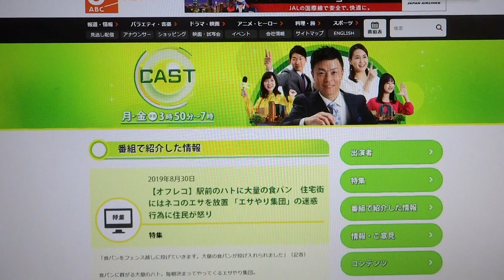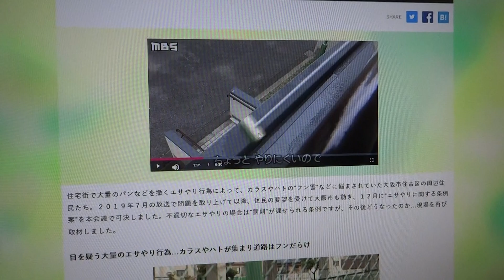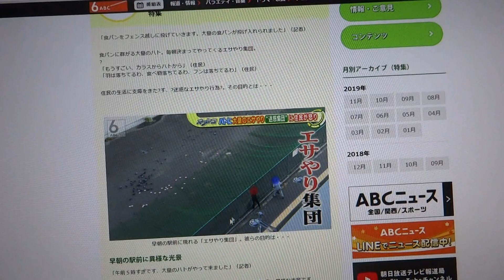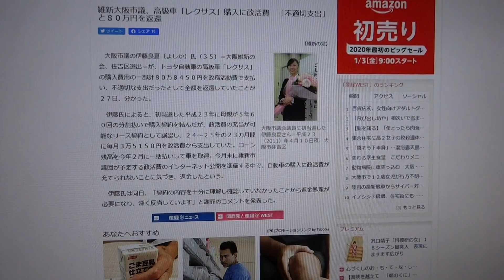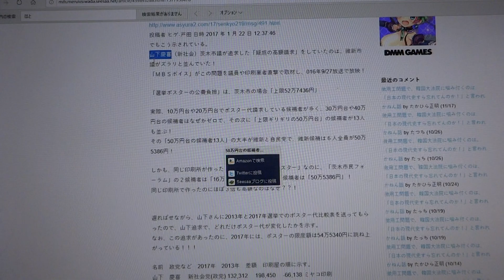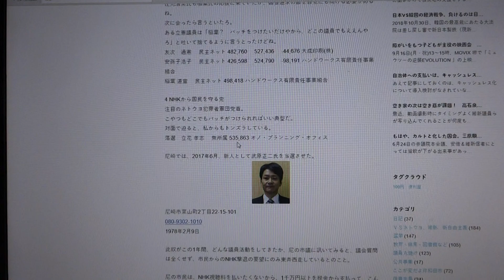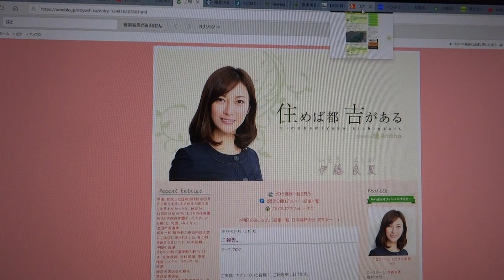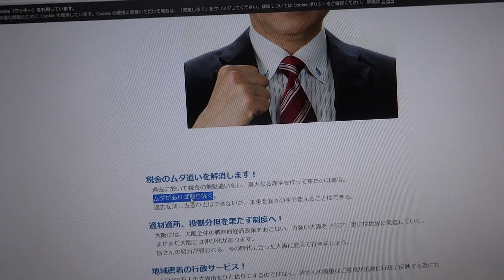ＪＲ我孫子町駅「餌やり掃除条例」報道に見る、朝日の劣化報道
コメントへの返答を求める方は、ブログにコメントください。

朝日の「善ＶＳ悪」の2項対立とした、稚拙な劣化報道によって、地域住民も保護猫活動を行っている人たちも迷惑し、税金の無駄な支出が拡大する話。
そういや、キャストは、画面上に出るテロップの数も多いが、これもボイスオーバーと並んで、（吹き替え）視聴者を小バカにしている証拠。

2019年夏頃より、ＴＶでは浅い内容の報道が繰り広げられてきた。
ssage bod
駅前のハトに大量の食パン

JR我孫子町駅前でハトにエサをばら撒くトンデモ男女【動画】3人組？！禁止にはできない裏事情…

そして、松井一郎（維新）大阪市長が、まちねこ制度や現場の実情を知らず、職員とも相談しないまま、リップサービスで「餌やり行為を規制」発言し、無意味で迷惑なだけの条例が可決。

大阪市でも餌やり禁止条例について(34件)　2019年11月1日
で
「健康局といたしましては「犬猫の理由なき殺処分ゼロ」を2025年までに達成することを目標にしており、その一環として、所有者不明猫を原因とする生活環境被害軽減と所有者不明猫の引取り数削減の目的で「所有者不明猫適正管理推進事業(街ねこ事業)」を実施し、地域猫方式の取組みを支援していることから、規制の対象等については慎重に検討する必要があると考えており、関係部局と調整してまいります」と骨抜き条例にすると公言。

委員会などで責められた松井市長は、
「野良猫へのマナーを守ったエサやりはむしろ歓迎する」
「ボランティアさんが活動しやすい様にエサやり禁止看板は撤去する」
と取ってつけたように、条例の中身がないことをアピール。

それやったら、はじめからつくるなよ！

条例について、保護猫活動をしている方からの見地。
『大阪市「餌やり禁止条例」について＊正しくは条例名は違います。』

５万円の過料も　清掃義務付ける「エサやり条例案」が大阪市議会で可決
12/12(木) 17:19配信

５万円の過料も　清掃義務付ける「エサやり条例案」が大阪市議会で可決（ABC NEWS 関西ニュース） - goo ニュース

そして条例施行後の報道でも・・・・

餌やり規制条例、大阪市で可決　住民は「内容甘い」(19/12/12)

2019/12/20 テレビ朝日 【羽鳥慎一モーニングショー】
‹ショーアップ›なぜ“迷惑エサやり”規制はしても禁止せず

飛び交うカラス...１０年続く『エサやり』にもう限界！大阪市が罰則付き条例作るも「まだやめない人たち」を再び直撃-NEWSミント！

ここでも、行政や議員らの責任追及や、条例の無意味さについての言及はなし。

地域課題を解決することこそが政治家の任務ではないのか？
それを怠った無能集団の政治家↓
大阪府議：
中村広美（公明）が池田太作に拝むしか能がないとしても、
河崎大樹（維新）は、
大阪府立北野高等学校卒業
早稲田大学　法学部卒業
大阪府知事　特別秘書
と、法律についても詳しいはずであり、
大阪市会議員を1期務めている（府議は2期目）ことから、地域の問題として十分認識してたにもかかわらず放置し続けていたのである。

大阪市議：
犯罪者養成政党維新の名を固守すべく、政務活動費をネコババして蓄財に励んでいた「レクサス良夏」こと伊藤良夏の後は、現在妹の伊藤亜実（維新）。
「税金のムダ遣いを解消します！
　過去に於いて税金の無駄遣いをし、莫大なる赤字を作って来たのは事実。
　ムダがあれば取り除く。
　過去を消し去るひとはできないが、未来を我々の手で変えることはできる」
とうそぶく。
ならば、犯罪集団維新の「ムダ」にこそメスを入れよと言うしかない。

井上浩（共産）は4期目で、我孫子とは遠い沢之町の踏切に事務所があるのだが、選挙区内の出来事であり、議員が一人であれば住吉区内の全党員は彼に情報をもたらしているはずなので、知らぬ存ぜぬとは言えまい。

多賀谷俊史（自民）は7期目で、長居に事務所を置くのであるし、一定知恵もあり、コミュニケーション能力もある議員だと見ているだけに、「何をしとったんぞ！」と叱責するほかない。

ちなみにここは2019年4月選挙では定員と立候補者数が同じで、選挙が行われていない。
選挙が行われていても、茨木市にトンズラした選挙公費（ポスター）ネコババ＆私に指摘されればトンズラの「野党でもトンズラを証明しました！」が売りの稲葉通宣・茨城市議も、2015年は民主から出馬し、その後立憲民主に移っている。

稲葉通宣・元大阪市議候補（住吉区）・民主党にブロックされる。

茨木市議選挙に見る、選挙公費ネコババ事例
では、
維新がポスター代金のネコババ追及をされ、それも選挙争点となる中、維新よりひどいネコババを続けた。
ある立憲議員は「稲葉？　バッチをつけたいだけやから、どこの議員でもええんやろ」と吐いて捨てるように言うとったけどね。
友次　通憲　 民主ネット 482,760（2019年） 　527,436（2015年） 　-44,676（差額） 大成印刷(株)（印刷業者）
安孫子浩子 　民主ネット 426,598 　524,790 　-98,191 ハンドワークス有限責任事業組合
稲葉 道宣 　民主ネット 498,418 ハンドワークス有限責任事業組合

まぁ、こんな程度の政治家では、人と人の地域課題など解決しようがないわな。
議員劣化は、主権者である市民の無関心の結果でもあるのだが…